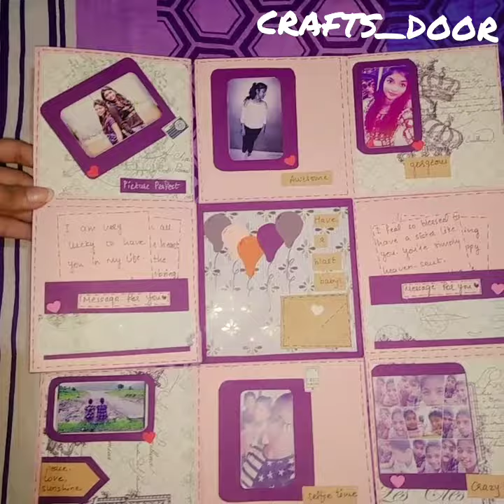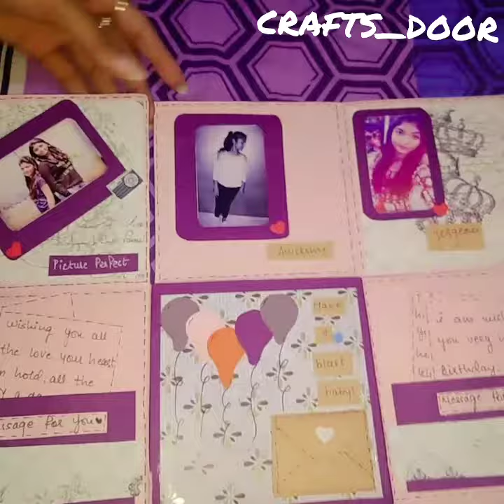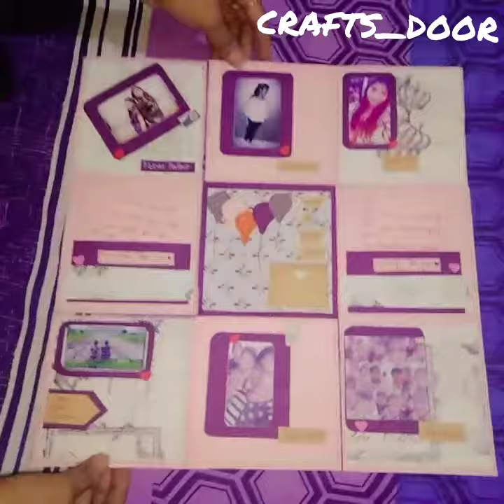DIY: handmade folded card|birthday gift |for sister|mosaic card|by crafts_door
Hello guys. came with 1 more handsome gift idea.easy and awesome...with Babypink and purple color theme.